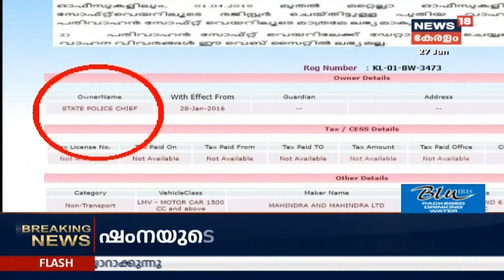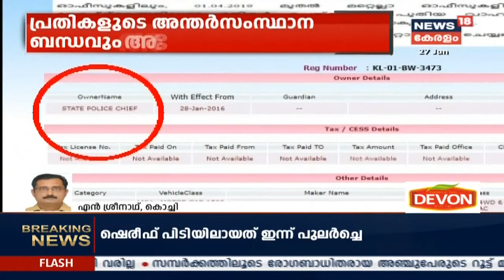പ്രതിയുടെ ടിക് ടോക് വീഡിയോ പെൺകുട്ടികളെ തെറ്റിദ്ധരിപ്പിക്കാൻ അയച്ചത് എന്ന് പോലീസ്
ഷംന കാസിം ബ്ലാക്‌മെയിൽ കേസിൽ ഇന്ന് പിടിയിലായ മുഖ്യപ്രതി ഷെരീഫിന് പോലീസുമായി ബന്ധമുണ്ടോ എന്ന് സംശയം. പോലീസ് ജീപ്പിലിരുന്ന് ചെയ്ത ടിക്‌ടോക് വീഡിയോ പുറത്തായത് ആണ് സംശയം ഉടലെടുക്കാൻ കാരണം